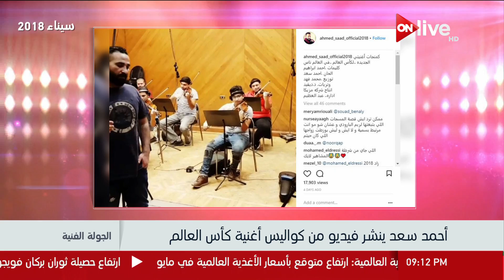الجولة الفنية - أحمد سعد ينشر فيديو من كواليس أغنية كأس العالم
جزء من حلقة اليوم (الخميس 7 يونيو 2018) من برنامج الجولة_الفنية يناقش فيها الغناء العربي والادعية الدينية ومسلسلات زمان التى مازالت تعلق فى أذهاننا ومسلسلات رمضان وافلام العيد واخبار النجوم والفناننين ولقاء خاص مع مصور النجوم شريف قمر

برنامج الجولة_الفنية برنامج ترفيهي يهتم بكل مجالات الفن و أخر أخبار الفنانين في الشرق الأوسط والعالم أجمع ويعرض اخبار جديدة وحصرية لن تشاهدوها إلا من خلال الجولة الفنية،
يعرض على ON Live يومي السبت والإثنين